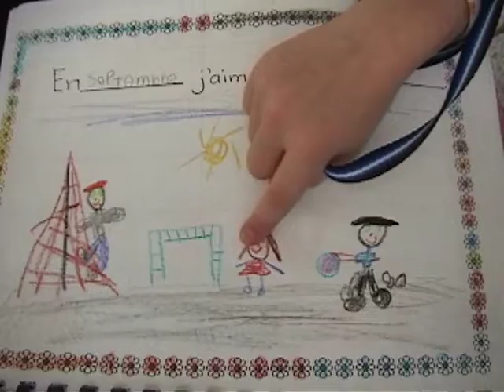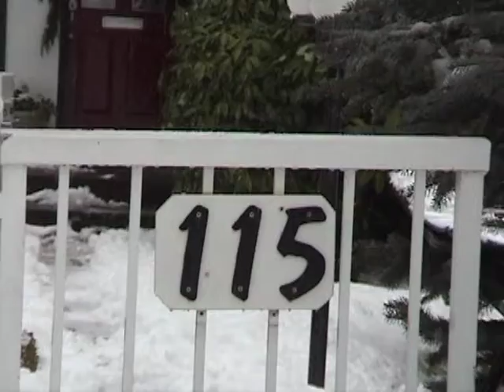Dunn Family #69 Dec 20,2003-Jan 2,2004-18 30Min proj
Dunn Family #69 Dec 20,2003-Jan 2,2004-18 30Min